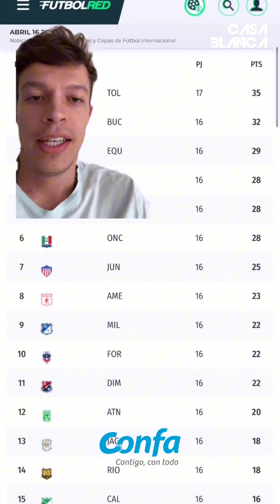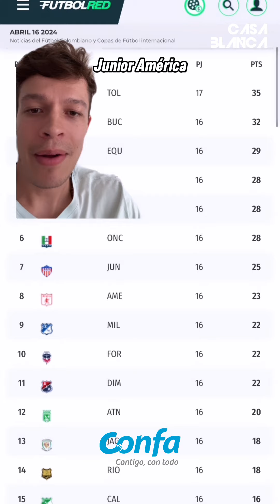Asi va la Tabla en Colombia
¿Quiénes serán finalmente los 8 clasificados a las finales en Colombia 🇨🇴?